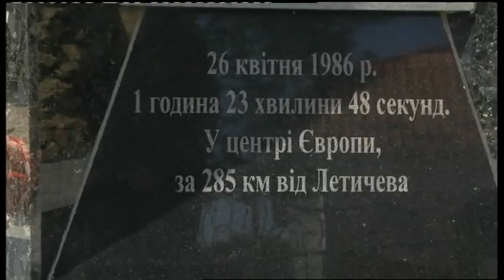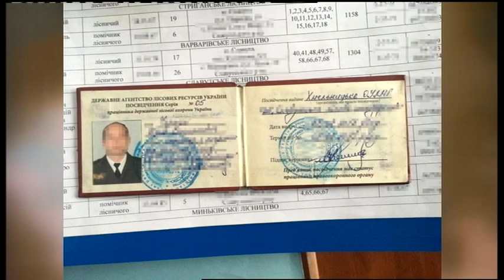26.04.2019. Новини. 17:00